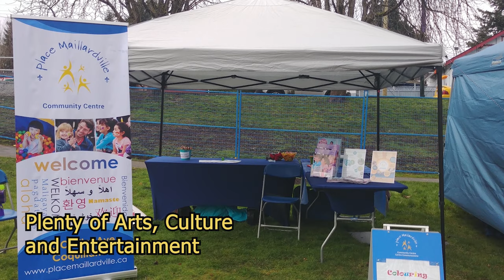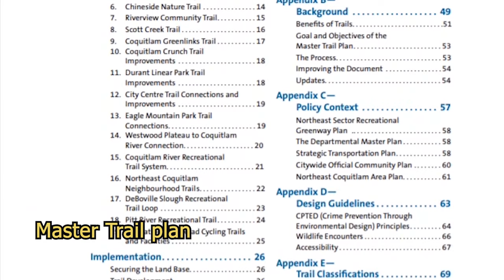COQUITLAM, BC - TOP 5 reasons to move to Coquitlam, British Columbia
This is the BEST video about Coquitlam BC. We are covering the 5 reasons you should know today if you are considering a move to Coquitlam, British Columbia. Coquitlam is an amazing city near Vancouver.
We will cover commute and transportation from Coquitlam bc to Vancouver bc, including west coast express and Skytrain routs. We will talk about Coquitlam's Trail System and hikes, Coquitlam crunch, Como Lake, Woodland Trail, Lafarge Lake, Mundy Park, Crystal Falls, Coquitlam River and many more. We will cover the school district 043, Elementary schools in Coquitlam, middle schools in Coquitlam, and High schools in Coquitlam. We will touch on Coquitlam shopping Centre and Lougheed Centre and the future expansion.

C H A N N E L   I N F O!

YOUR FAMILY’S RESOURCE FOR VANCOUVER, BC AND BEYOND
BC Prime Real Estate by Anna Litvak is made up of a team of REALTORS® in Vancouver, BC.  Our channel is for people interested in Vancouver, BC real estate, homes for sale in Vancouver with emphasis on the surrounding towns. We provide learning tips to make buying or selling a house more profitable. Our team is proudly powered by Keller Williams Realty Van Central.

P I N T E R E S T ➳ BC PRIME REALTY